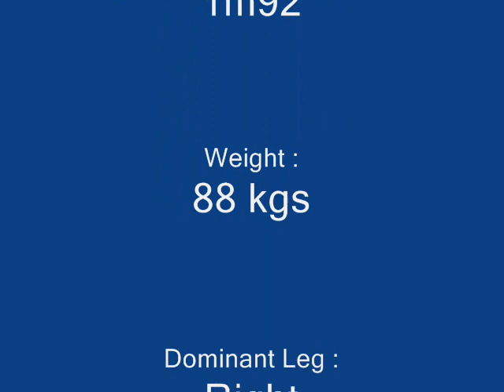video kemajou 2.wmv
KEMAJOU TAMEN Guy Armand, Gardien de but professionnel, international Camerounais